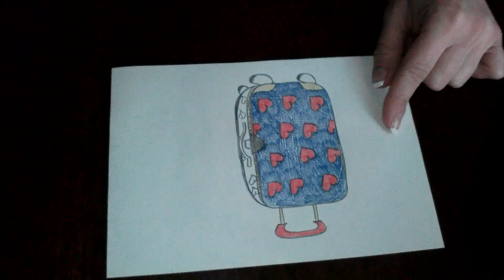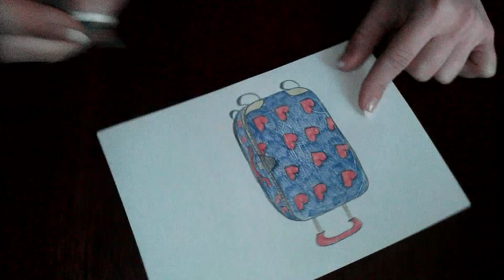HOW TO DRAW A SUITCASE \ CÓMO DIBUJAR UNA MALETA \ COMMENT DESSINER UNE VALISE